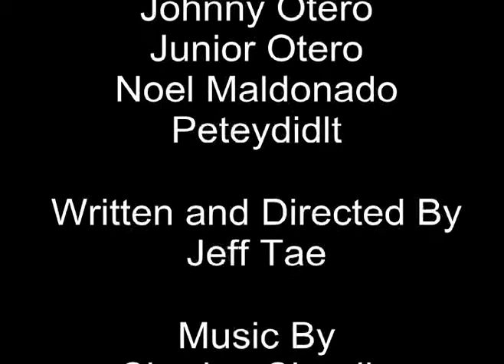The Chase!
This is a little skit Jeff, me, and my friends made all together.